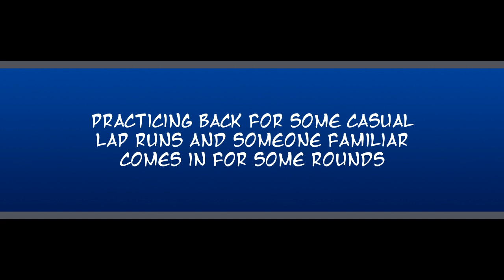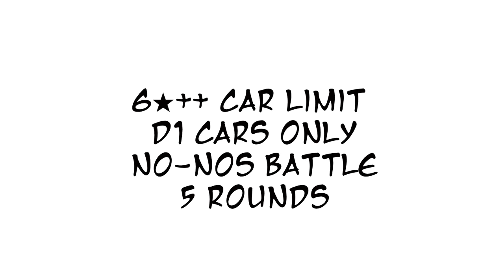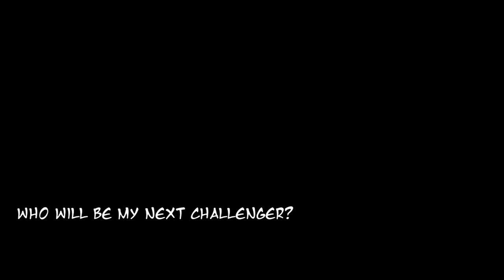ドリスピ - Drift Skirmish #3 - キム・ラン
キム・ラン as Rena Hayami picks a challenge against me in the 5-round battle without nitro tanks, locked up in a D1-exclusive cars.

Will the Chaser thwart the NAC R34? Or come up with a bare victory?

Here are few compulsory requirement to be eligible to be featured in my video:
► Power MUST reach 780 or even more
► Only 5, 7, and 10 rounds are available

Rules:
► Challenger send their run based on their respective custom battle request if there is any, and will be recorded by the host.

► If host sends a challenge and got beaten, the challenger's Defense Race will be recorded.

► Challenger does not need to respond toward host's Defense Race if their race challenge has been beaten.

► Any foul occurred during run can be discussed privately.

Need some customized battle options request?
Here are options you can request:

► Manufacturer Battle:
Both players use car only from the same manufacturer. Nissan? Toyota? Mitsubishi? Honda? Your choice.

► Max Affinity:
Only cars with level 100 Affinity are eligible.

► 3-NOS Battle:
Both players allowed to use all of nitro tanks for the entire rounds.

► No-NOS Battle:
Both players MUST NOT use any nitro tanks. How accurate your timing?

► Series Battle:
Same as Manufacturer Battle but only cars from the same collaboration or series (e.g: High-Spec or XD) are allowed.

Exception: Cars from Wangan Midnight X Initial D Collaboration can't be paired up with any Wangan Midnight or Initial D collaboration standalone for each.

► Crossover Battle:
Wangan Midnight VS Initial D? D1GP vs Hot Version? Spice up the battle with crossover collaboration cars only.

Please DM my Instagram account @drsp_wibisana for more details or ask in the comments below.

--Music Used--
Drift Spirits OST - Dress Up
Battle Garegga - 4:71 (Select)
R Racing Evolution OST - T Minus Ten
Drift Spirits OST - Garage (before v5.0.0 update)